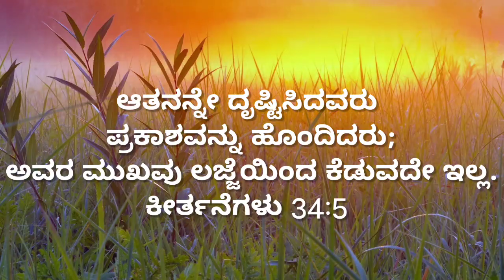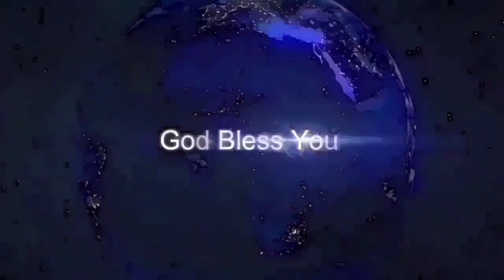🌄ಉದಯಕಾಲದ ವಾಕ್ಯ || Psalms 34:5 || July 15 || Bro Robin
prayer helpline
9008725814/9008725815